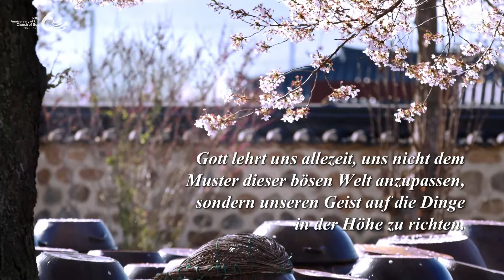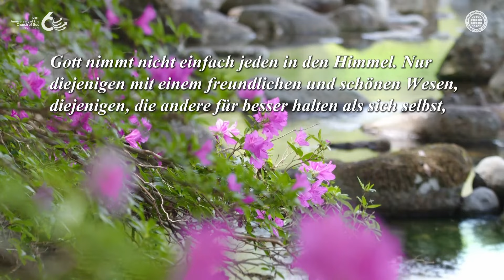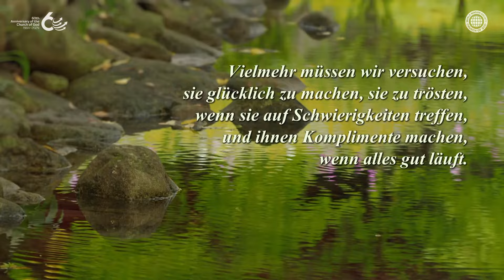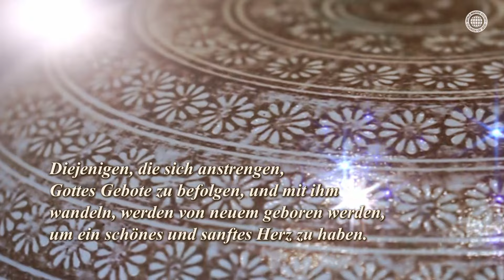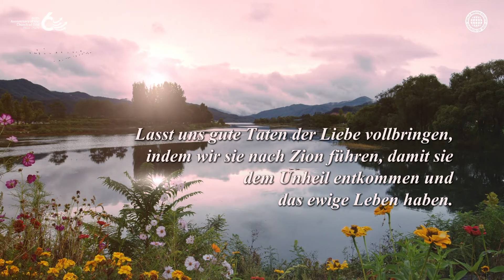Gute Dinge & schlechte Dinge | Gemeinde Gottes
Wie in dem Gleichnis, dass man Fische fangen und gute von schlechten Fischen unterscheiden kann, ist das Himmelreich kein Ort, an den jeder gehen kann, sondern nur diejenigen, die ein freundliches Wesen haben, diejenigen, die andere für besser halten als sich selbst, und diejenigen, die Gottes Wort gehorsam sind.
Gottes Kinder sollten sich an diese Lehre erinnern und sie in die Tat umsetzen, um zu Gottes guten Gefäßen zu werden und die Herrlichkeit des Himmelreichs zu empfangen.

Das Urheberrecht auf dieses Videos liegt bei der Gemeinde Gottes des Weltmissionsvereins. Unerlaubtes Kopieren und Verteilen ist verboten.